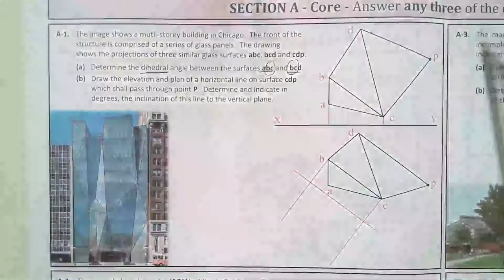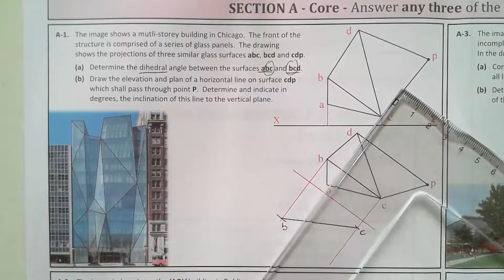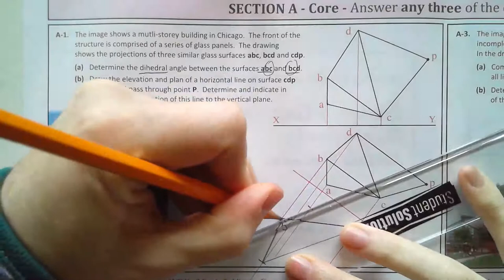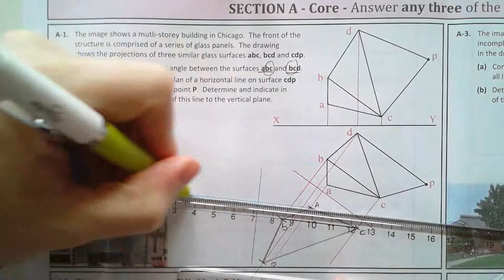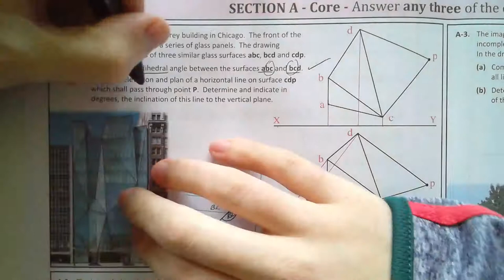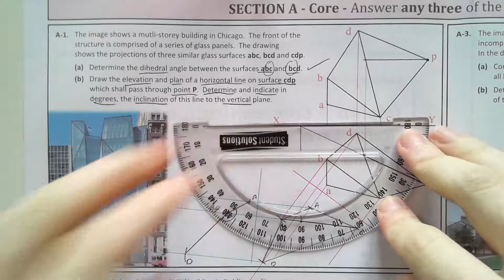2019 HL Short Questions Part 1